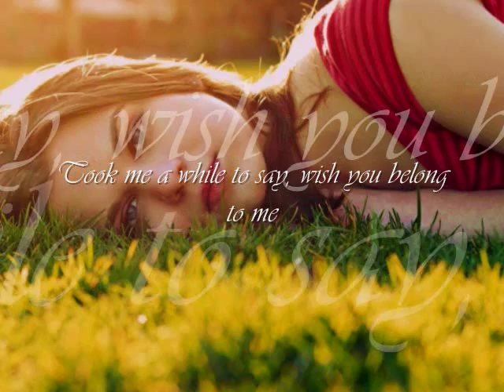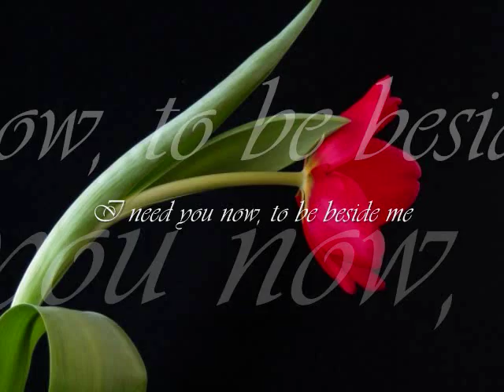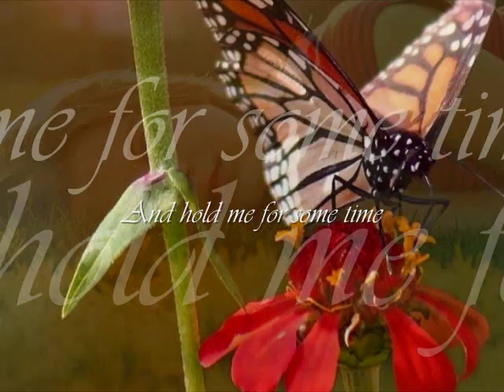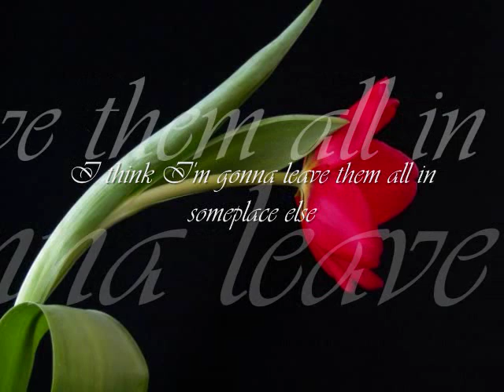GEORGE HARRISON - Someplace Else (with lyrics)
from the album "Cloud Nine" 1987. I do not owned the copyright for this song.